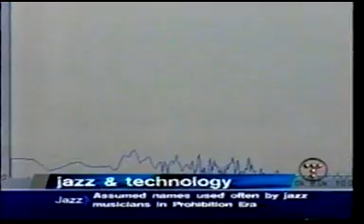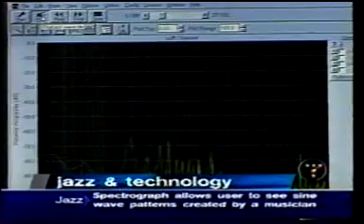Director of Bands/ Tech TV Music Research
In 2001, Shorter faculty member Tom Smith and his research partner Gary Westbrook received international attention for their discovery of the so called musical fingerprint, a technique that used sine wave technology, a t-test and gumshoe detective work to identify unknown performers on early recordings, where performers were either mislabled or ignored entirely. The research was of particular importance in the correct documentation of early jazz music of the 1920 and 1930s. The Smith/Westbrook contention was that all wind instrumentalists and vocalists maintained a signature recognizable imprint throughout their lives within a margin error of .05%. Within six months, the duo had demonstrated their techniques on National Public Radio's All Things Considered, Weekend Edition, Discovery Channel Canada, were featured in The Chronicle of Higher Education, and were awarded an Outstanding Contribution to Jazz Education Award by the International Association for Jazz Education. Still Smith/Westbrook was not without controversy, culminating in a legendary presentation at the Jazz Research Roundtable at the Institute of Jazz Studies, Rutgers University. On the Thursday before Thanksgiving 2001, a contingent of New York based jazz researchers attempted to disrupt Smith's presentation as he sought to disprove their inaccuurate suppositions. The two North Carolina professors eventually prevailed, with the Village Voice calling the encounter "a certain greatest hit in jazz research."

This Tech TV broadcast first aired in early 2002.